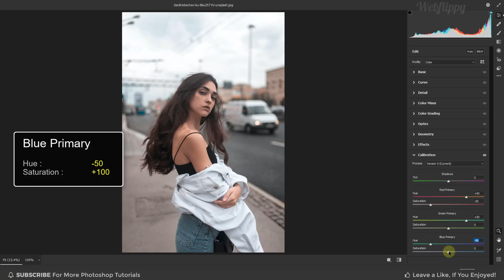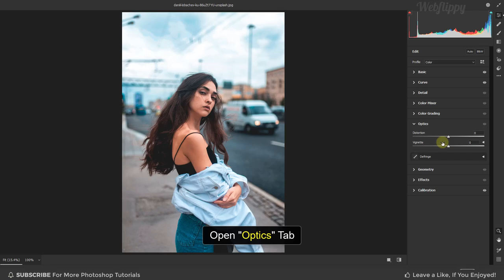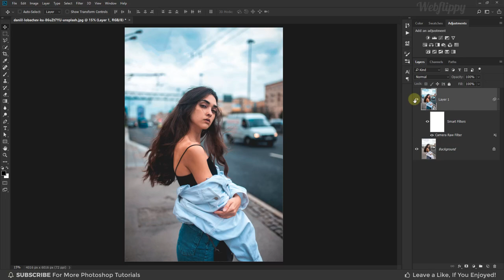Orange and Teal Color Grading | Photoshop Tutorial (Easy)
In This Orange and Teal Color Grading Photoshop Tutorial, learn How to make teal and orange color grading effect in photoshop.